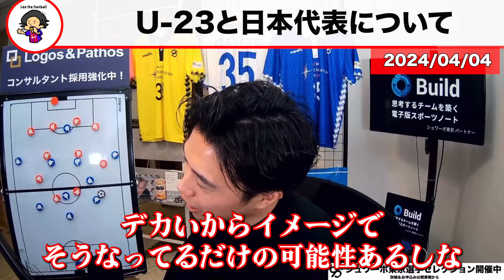【レオザ】【U-23代表発表】U-23代表とフル代表で組む最強布陣はこれになります【レオザ切り抜き】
U23＋フル代表でベスト布陣考察と町田ファウル批判解説 etc【レオザのサッカートーク】※期間限定公開 via @YouTube 4/4

0:00　日本代表＋U-23での最強布陣について
4:54　U-23での問題点について

Leo the football の自著　amazon　👇